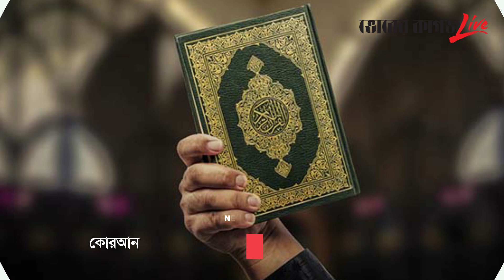অফিস-আদালত-ব্যাংক খুলেছে আজ।।সকালের নিউজ ফ্ল্যাশ।।২ জুলাই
সকালের নিউজ ফ্ল্যাশ
অফিস-আদালত-ব্যাংক খুলেছে আজ
এসডিজি অর্জনে বড় আর্থিক সহায়তা ছাড়া : পররাষ্ট্রমন্ত্রী
মাদারীপুরে হাতকড়াসহ পালিয়ে যাওয়া যুবক গ্রেপ্তার
নেত্রকোনায় স্বামীর হাতে স্ত্রী খুন
কোরআন পোড়ানোর ঘটনায় সুইডেনের রাষ্ট্রদূতকে তলব কুয়েতের
লেবাননকে টাইব্রেকারে হারিয়ে ফাইনালে ভারত
মন্দিরে যাওয়ার সমালোচনার জবাব দিলেন সারা আলি খান